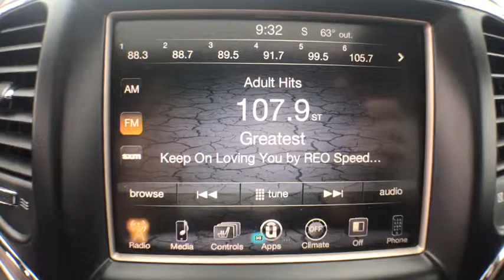2016 Jeep Grand Cherokee Savannah, Richmond Hill, Pooler, Hilton Head, Bluffton, GA BOR0001A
Granite Crystal Metallic Clearcoat U 2016 Jeep Grand Cherokee available in Savannah, Georgia at JC Lewis Ford Savannah. Servicing the Richmond Hill, Pooler, Hilton Head, Bluffton, GA area.

141 Point Vehicle Inspection Completed by Ford Factory Trained and ASC Certified Technicians.  brSPECIAL FEATURES:  Power Sunroof.  Rear Vision Camera.  Rear Park Assist.  Blind Spot and Cross Path Detection.  20 Wheels.  Remote Start.  Cruise Control.  Power Liftgate.  Heated Front and Rear Seats.  Dual Zone A/C.  Heated Steering Wheel.  brRecent Arrival! 19/26 City/Highway MPG